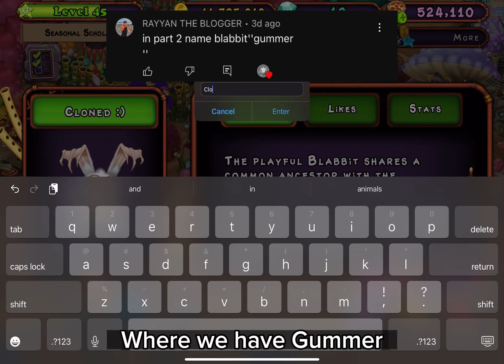YOU Name MY Monsters in MSM! Part 5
Hello.

I like Toe Jammer.

- Horrid J
2023